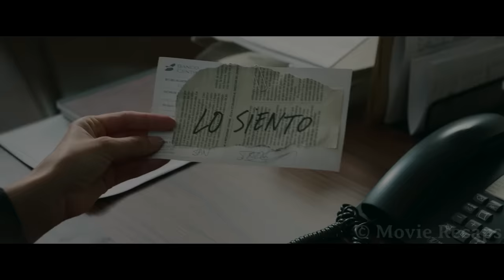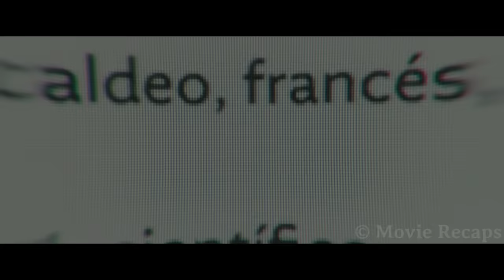Boy Takes Down an Entire Secret Agency By Using His Mind to Fake The Reality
When a teenager lets his special powers get out of hand, a special agency will go after him to use him for experiments while revealing the truth about what happened to his mother.